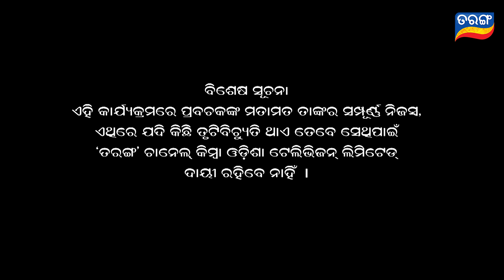Baya Gita - Pandit Jitu Dash | Full Ep 273 | 04th Jul 2019 | Odia Spiritual Show | Tarang TV